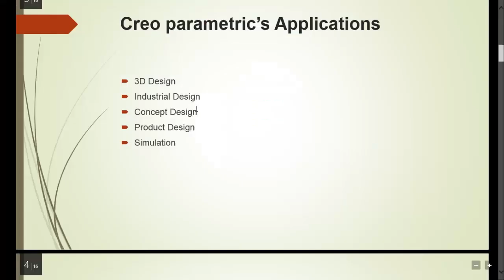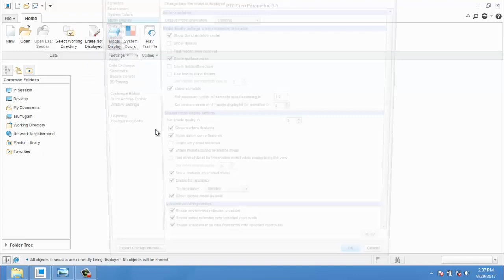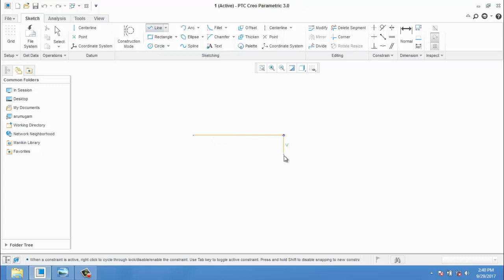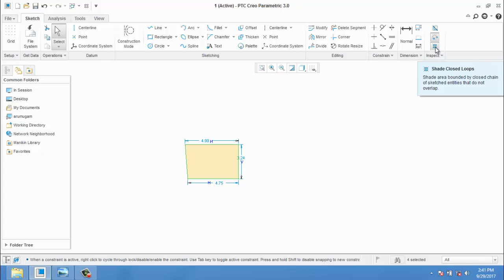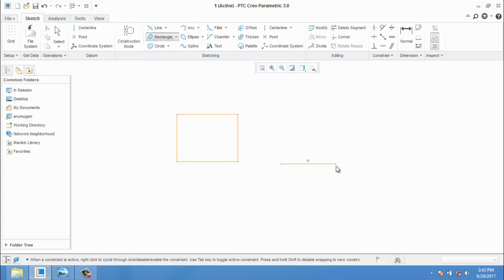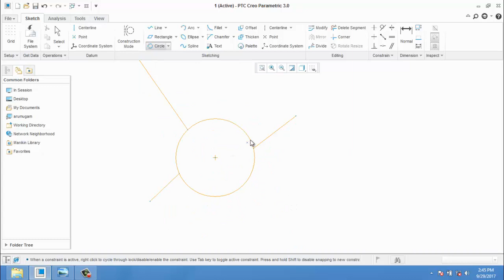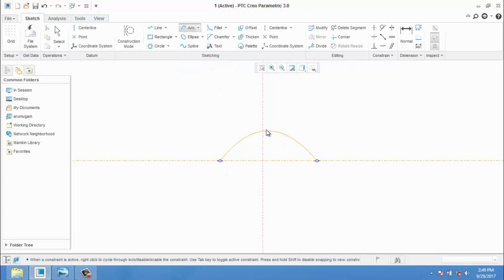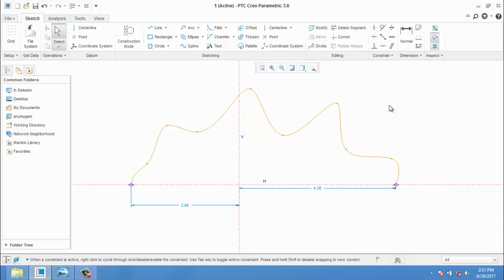PTC CREO 3 sketcher tutorial | CREO PARAMETRIC TUTORIAL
Hello friends this is the sketcher in Creo Parametric 3.0 Sketcher tools like line,arc,elipse,, centerline ,rectangle,circle .etc